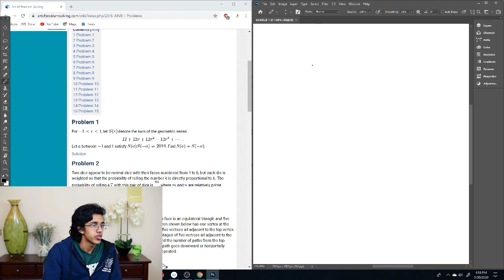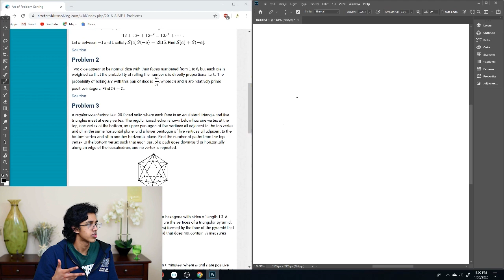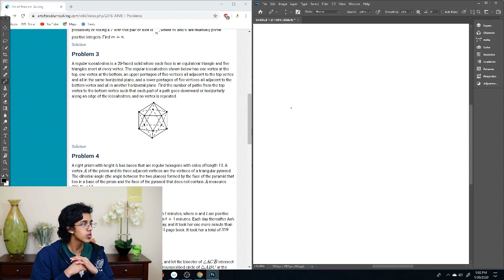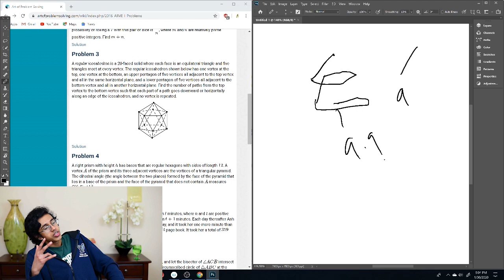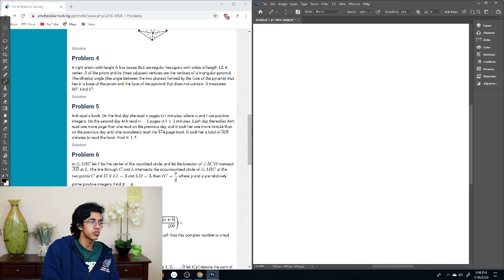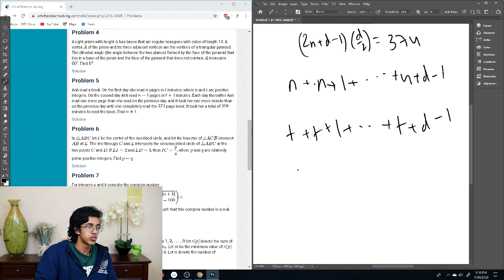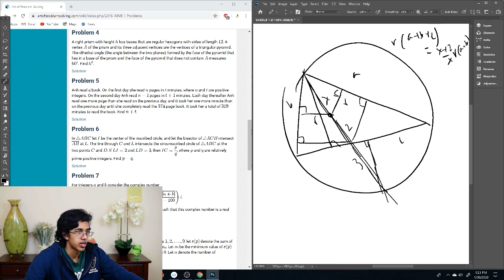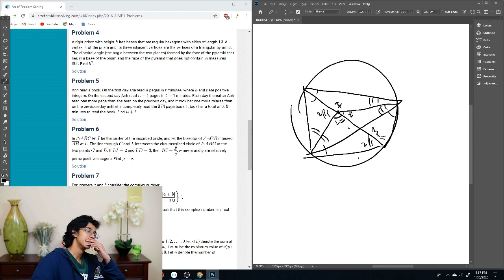Very Timely 2016 AIME I Problems 1-6 Walkthrough (With a couple negative minute tips for AMC 10/12B)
A couple of you guys asked for some AIME vids, so here's the first :D. I also gave a little advice, but honestly I don't have much advice for AMC (it's basically studying infinity problems ahead of time), but this is what i have for you :DD.